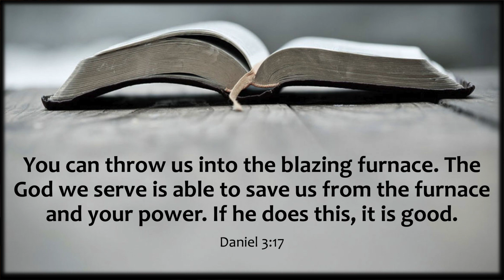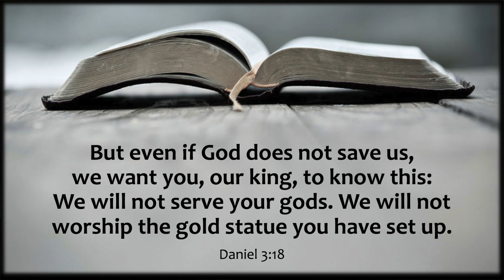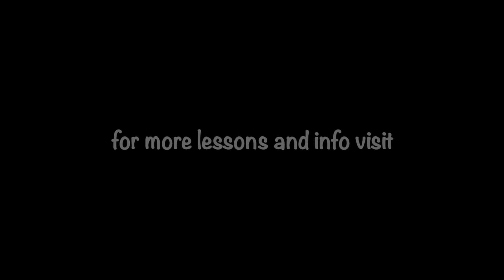Strange Stories: "The Fire Walkers" | Kids' Bible Lesson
STRANGE STORIES is a series designed to introduce kids to the strange stories from the Bible that make us go … "WHAT!?!? I didn't event know that was in there." From these many stories we can learn more about WHO God is and HOW we can be more like him.

- - Pastor Tony Burggraff